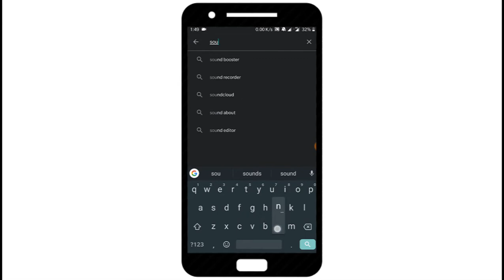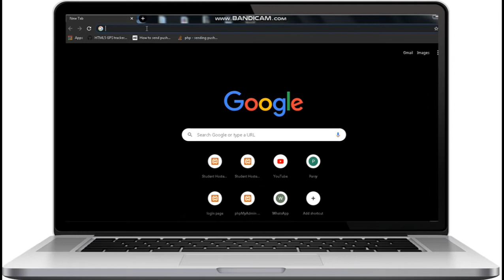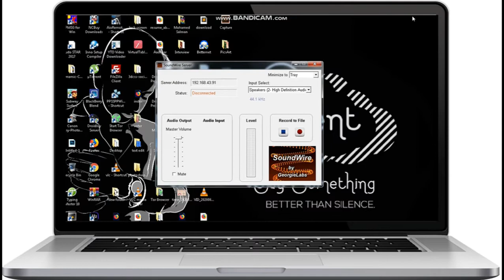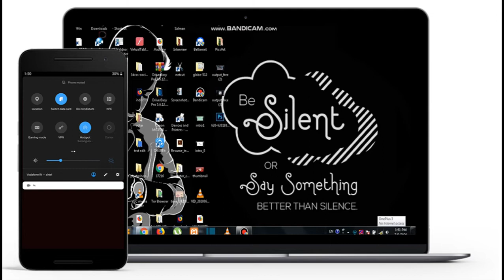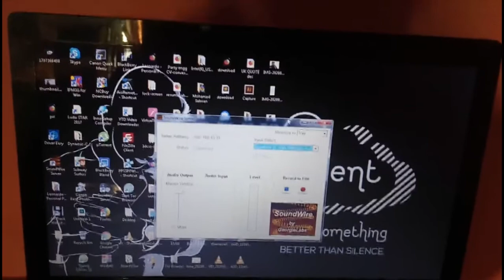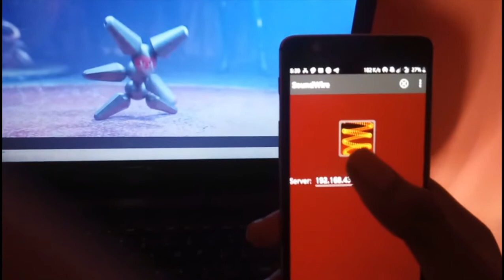Turn your Wired headphones into wireless | Using Android | Without any Audio Delay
In this video, the process of conversion of wired headphones into wireless one using android has been explained detailedly. If you have any doubt, pls don't hesitate.

Credits